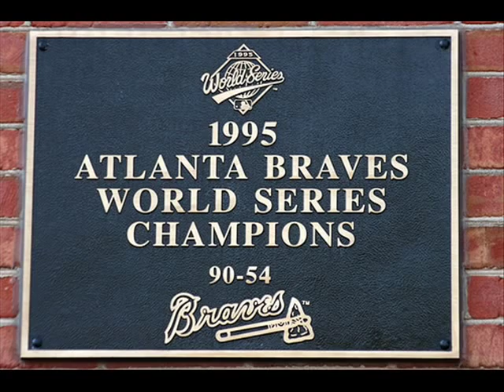1995 World Series Champions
Read Description:

A tribute to the team of the 90's greatest success... the Atlanta Braves

Click this link to watch the moment when the Braves win it all on the final out

This video is over 9,000 views! Thank you guys for helping me reach my first video with 10,000 views. By the way, I also realize that my baseball videos get more views and attention than any of my other types of videos. So that means I'll make more baseball, less video games! Which to me. Which is good. Because I'll be focusing on one type of video most of the time which will mean most my subs will be baseball fans and I will make sure my baseball subscribers watch baseball videos instead of random videos of variety (which I had been most of my YouTube career).

Pretty much listen to the music ^^

Pictures: Google

Programs: Windows Movie Maker

GO BRAVES!